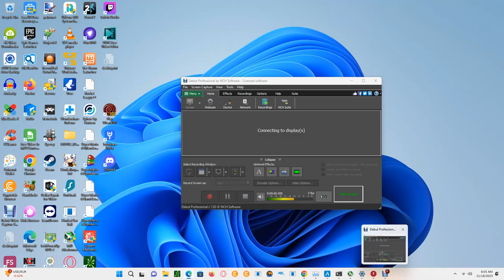Mississippi River Flyway 11/18/2023 06:05